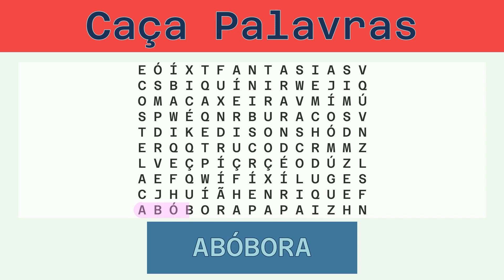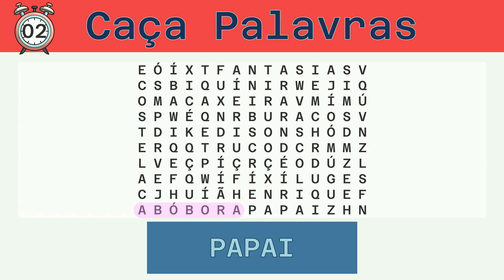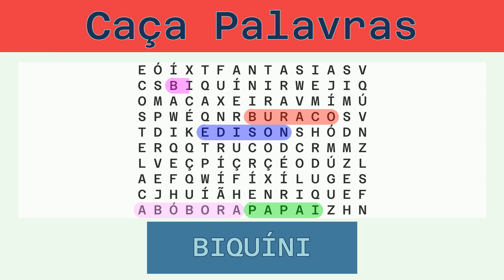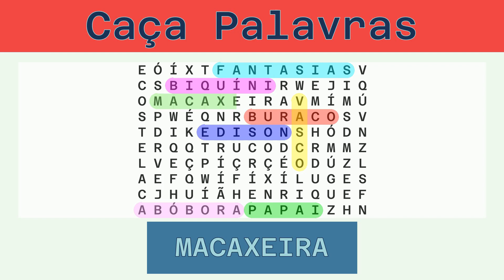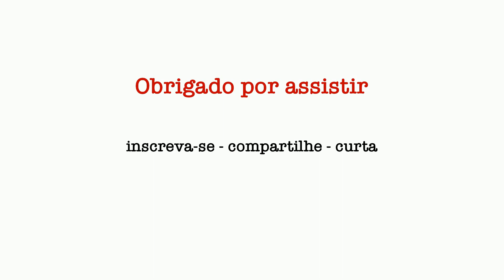Caça Palavras - Desafio do Dia 15/01/2022 - Fácil - Diversos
Palavras a serem buscadas:
ABÓBORA, PAPAI, BURACO, EDISON, BIQUÍNI, FANTASIAS, VASCO, MACAXEIRA, COSTELA, TRUCO, HENRIQUE,

Solução:
00:30 ABÓBORA
01:06 PAPAI
01:40 BURACO
02:15 EDISON
02:50 BIQUÍNI
03:26 FANTASIAS
04:04 VASCO
04:38 MACAXEIRA
05:16 COSTELA
05:52 TRUCO
06:26 HENRIQUE